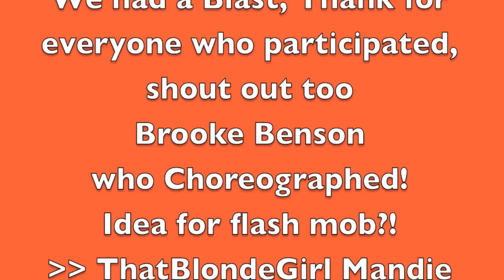Flash Mob Wedding | SO FUN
My baby sister got married, we decided to do a little bit of a different celebration, a dancing FLASH mob!! we danced our hearts outs!!  They had no IDEA we were even planning this, so here we have the practice of the dance, and then the actually flash mob part at the reception!!! we had a blast!!!
Thanks to brooke for helping planning the dance!
Thanks to Steve Evans for recording it
Thanks to myself for planning the idea!!! LOL
Recorded with my GO PRO HERO 3!!
Music information purchased on iTunes!!!